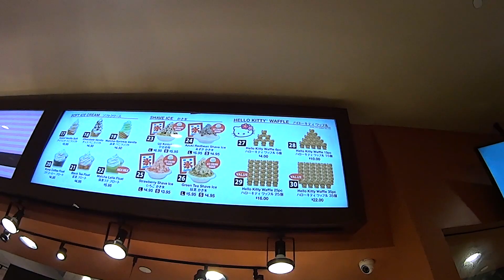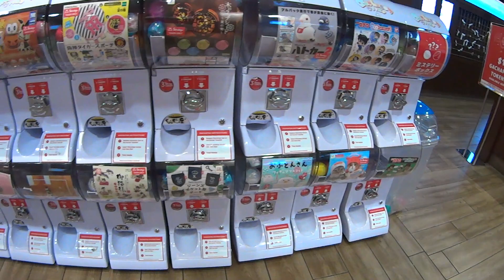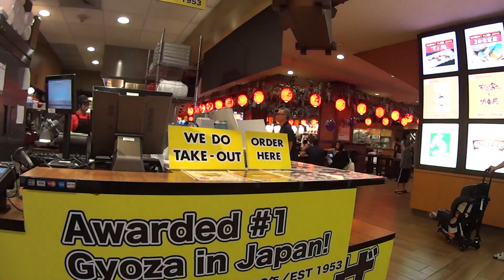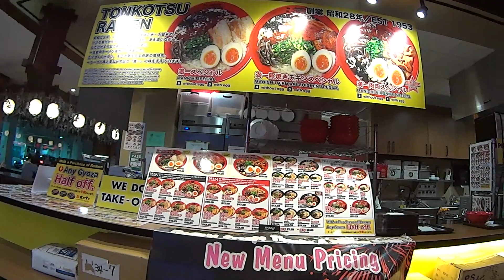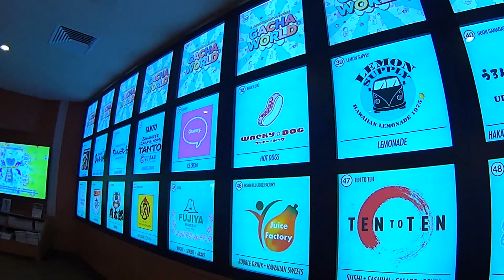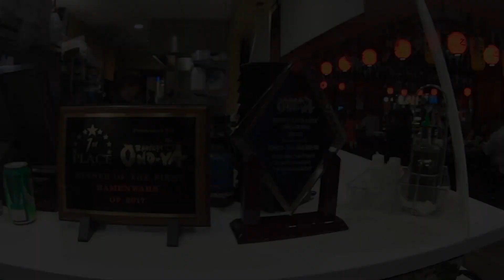Hawaiian Food Trip - Honolulu, Hawaii - PART 2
A continuation of our Food Trip in Honolulu, Hawaii on 10/22/2019!! Please join us as we visit Plumeria Beach House and Shirokiya Japan Village Walk!!!  VLOG #14